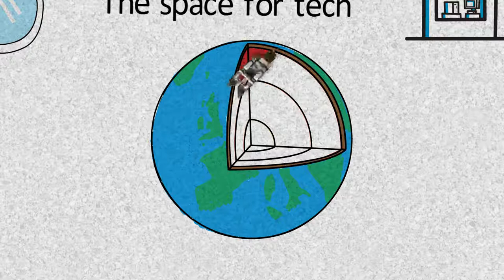Loganspace - Never Ever give up your passion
Never ever give up your passion for any one.
GO forward
Regards
Er. Logan G